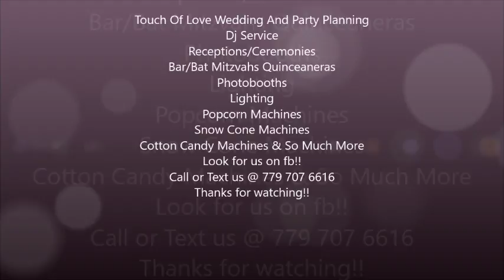Mr. & Mrs. Bezely - First Dance